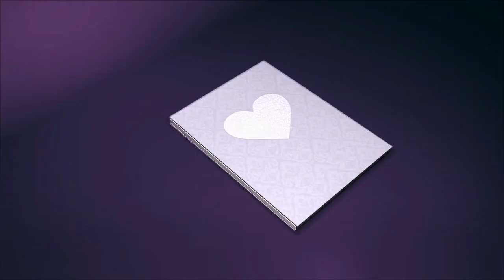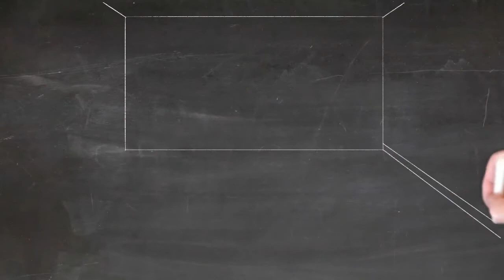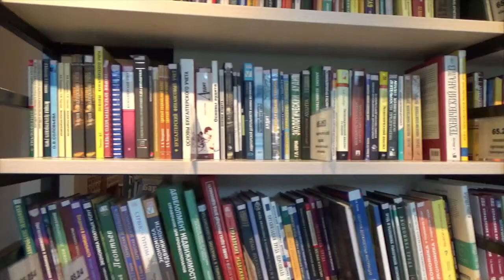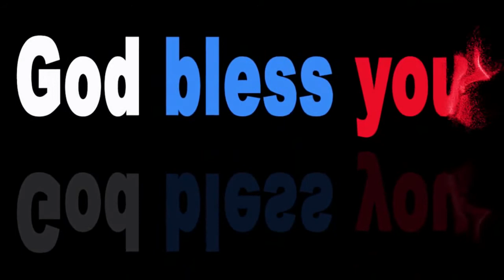[마감] 온라인 하브루타 1일 완성세미나 5월 일정 및 안내(Online Havruta 1 Day Finish Seminar May Schedule and Guide)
[등록안내]
등록은 오프라인 세미나와 동일한 시스템으로 동록 및 진행합니다.
멤버십(성경암송클럽, 하브루타클럽, 테필린복음클럽)을 가진 분들에게는 무료제공됩니다.

멤버십에 가입하지 않은 분들은 별도로 등록신청해야 합니다.
국내의 경우, 전화는 문자를 주시면 등록사항을 알려드립니다.
외국의 경우 카카오톡(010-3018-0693)을 주시면 등록안내를 알려드립니다.

[온라인 하브루타 1일 완성세미나]는 오프라인 세미나와 동일하게 진행하며, 오전 10시부터 오후 4시까지 진행합니다.
수료증과정을 신청하는 분들은 별도의 등록과 함께 매시간 출석체크합니다.
교재를 가진 상태에서 세미나를 들을 수 있도록 미리미리 신청하시기 바랍니다.

온라인 하브루타 1일 완성세미나
1차는 2020년 5월 11일 월요일 오전 10시부터 오후 4시까지
2차는 5월 27일 월요일 오전 10시부터 오후 4시까지,
매월 2차례 진행예정입니다.

사전등록을 하지 않은 분들은 세미나 참석이 불가능합니다.
안내 : 성경암송학교 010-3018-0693 홈페이지 amsong.kr